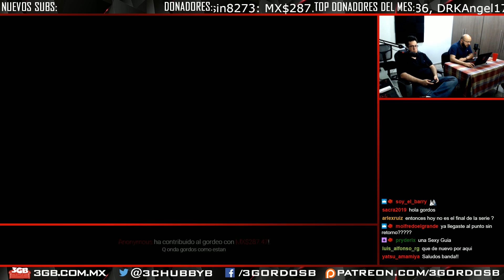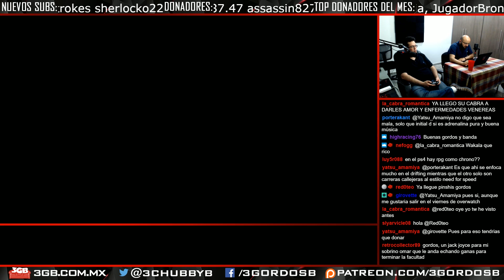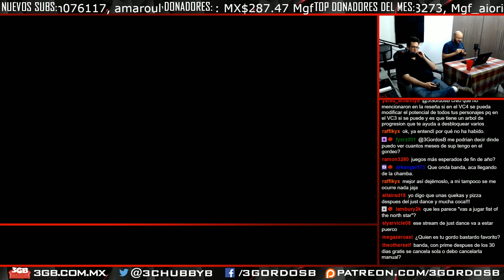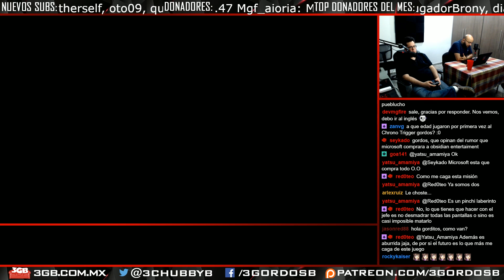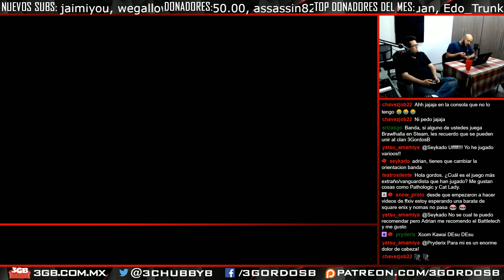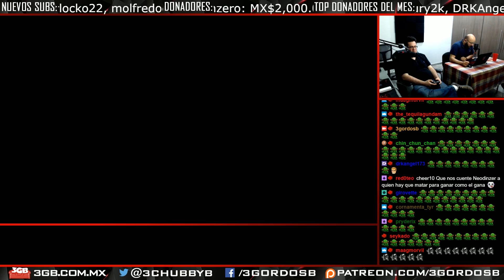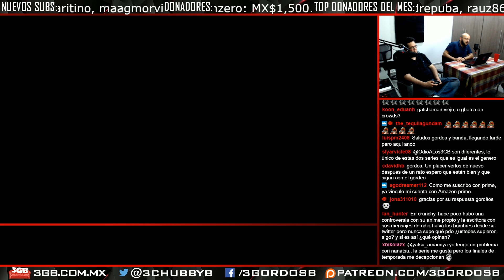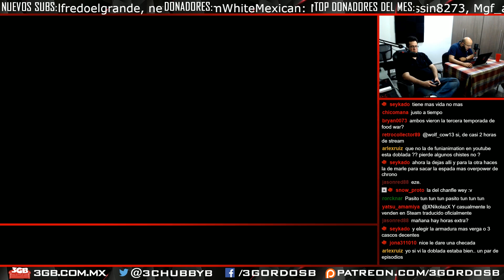Serie Chrono Trigger #10 | 3GB Casual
Esta transmisión en vivo sobre Chrono Trigger disponible en el SNES, DS, PS1, PS3, PSVita, Wii, iOS, Android y la PC, se llevó a cabo el 9 de octubre de 2018. Esperen más videos en el futuro.

Chrono Trigger es una marca registrada de Square Enix. Este video tiene sólo propósitos informativos y satíricos